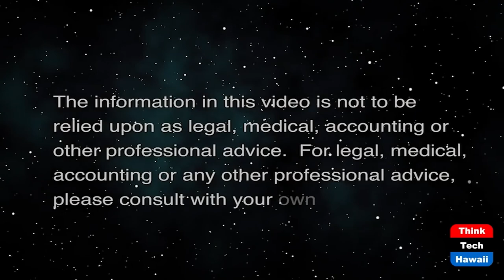Scholastic Esports (The Wide World of Esports)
The Path to College and Career Readiness.  The host for this show is Katharine Nohr.  The guest is Danielle Johnson.

We discuss how to design impactful scholastic esports programs that promote equity, inclusion and good citizenship and that offer a path to college and career readiness.